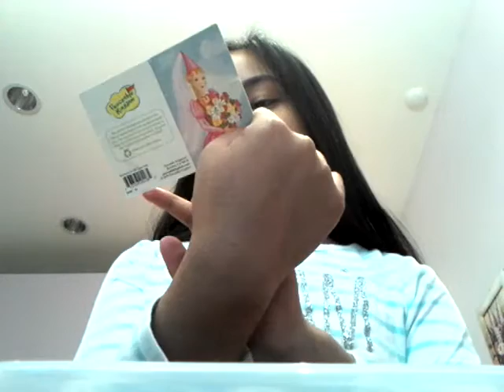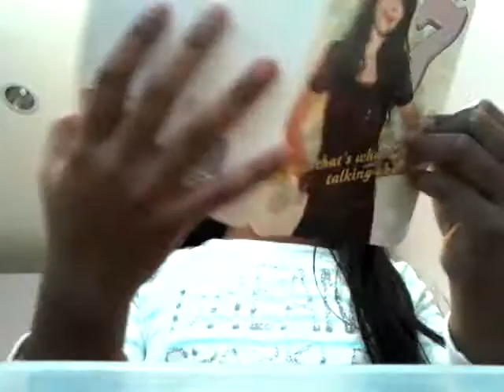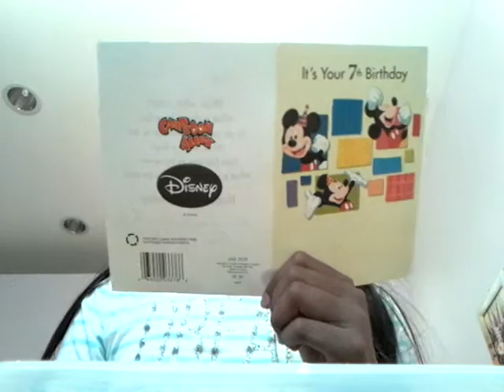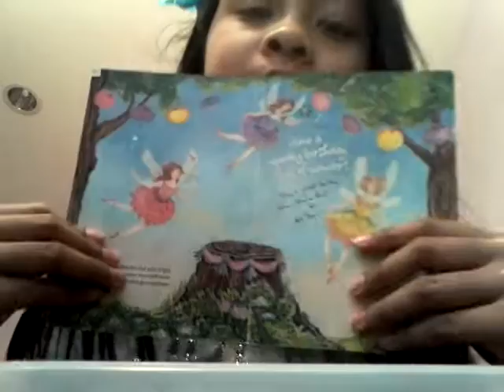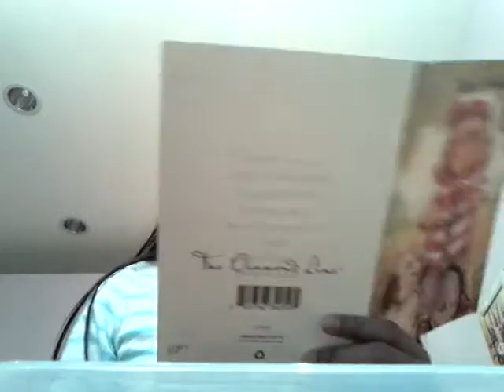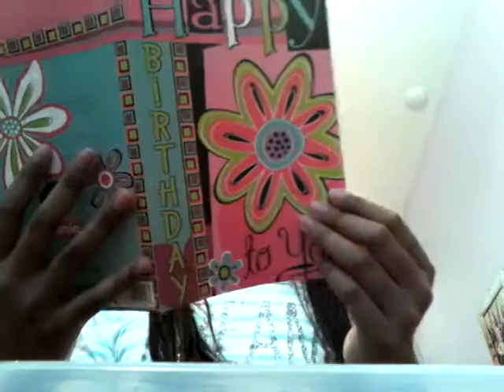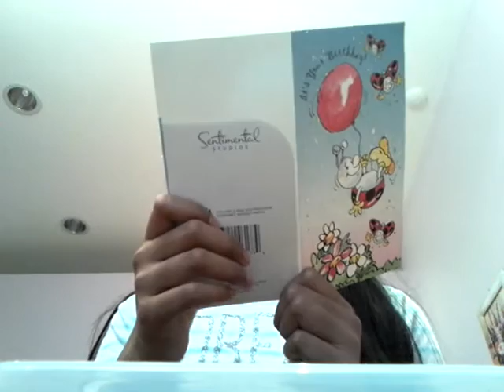Looking at old birthday card